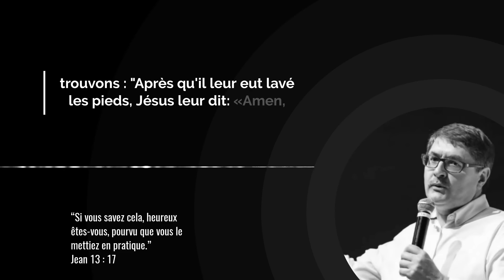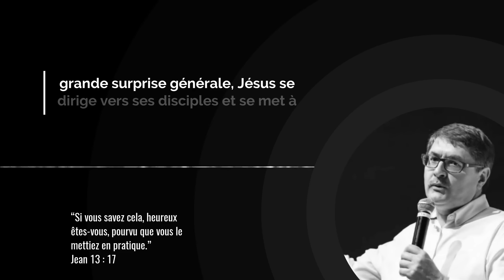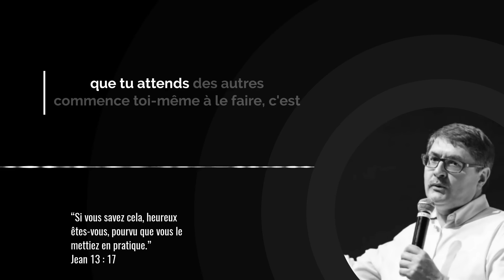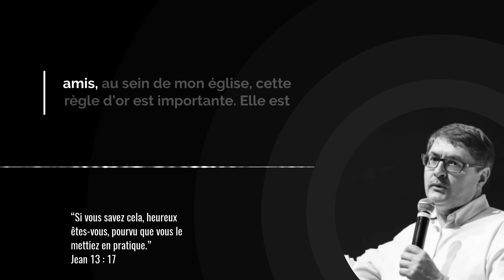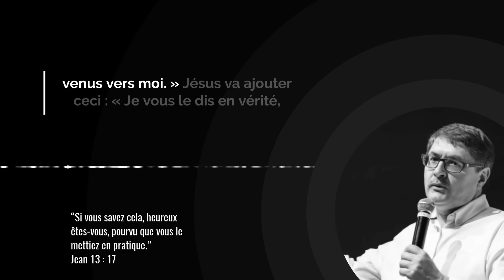La règle d’or de Jésus : se mettre au service des autres est crucial ! / Avec Daniel Pottier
En lavant les pieds de ses disciples, Jésus démontre que le service désintéressé est au cœur de sa mission et de son enseignement. Il nous rappelle que notre identité ne dépend pas de notre position sociale ou de nos réalisations, mais de notre relation avec Dieu. En nous invitant à suivre son exemple, Jésus nous encourage à pratiquer la règle d'or : faire pour les autres ce que nous aimerions qu’ils fassent pour nous.

Cette règle d’or transcende les frontières de la religion et de la culture, offrant un chemin vers le bonheur authentique et la paix intérieure. En nous détachant de nos intérêts personnels et en nous consacrant au bien-être des autres, nous découvrons la joie profonde qui vient du service désintéressé.

Que ce soit dans ta famille, tes relations, ton Église ou ta communauté, chaque acte de service est une occasion de manifester l’amour de Dieu et de témoigner de sa grâce.